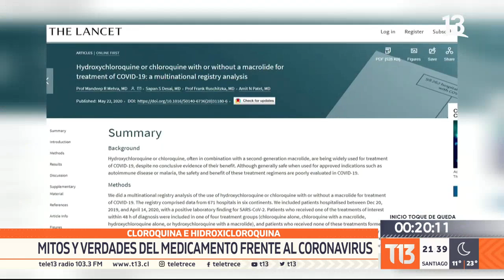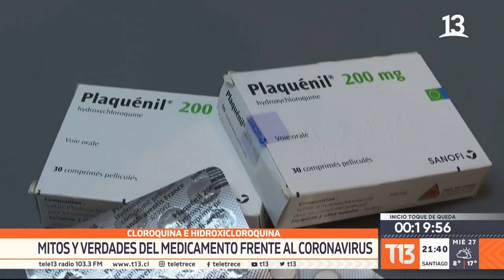Cloroquina e Hidroxicloroquina: mitos y verdades del medicamento frente al coronavirus